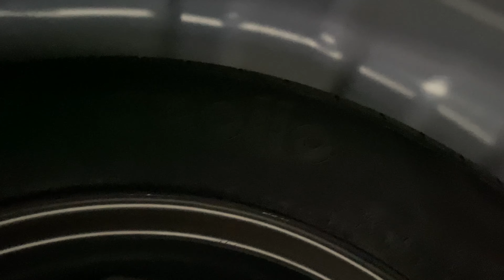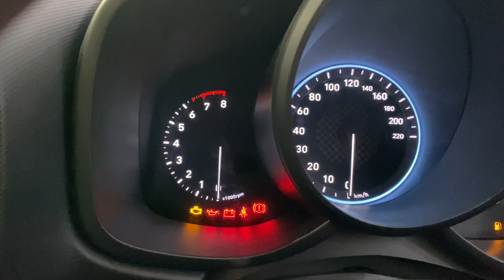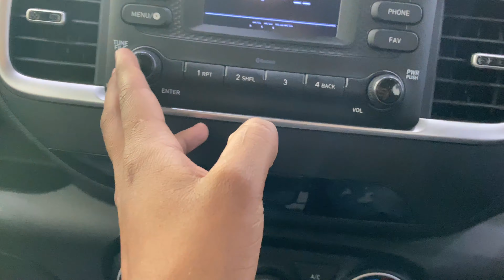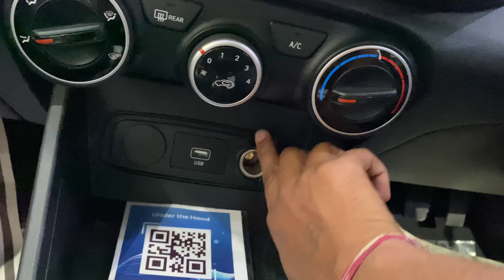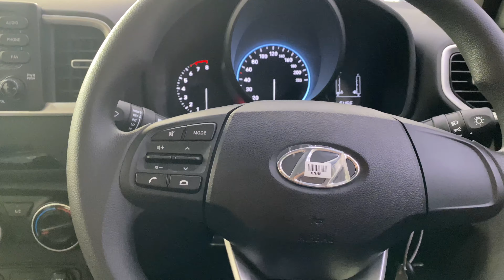HYUNDAI VENUE S || सोचा नहीं था || NITIN CHAWDA